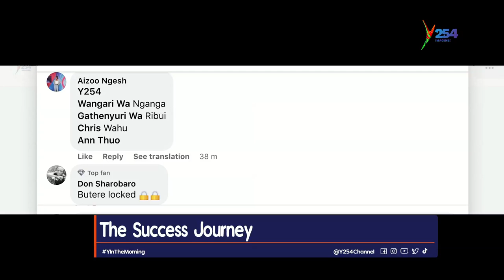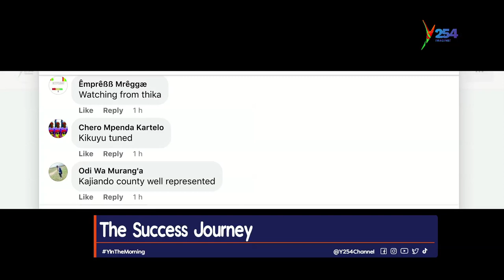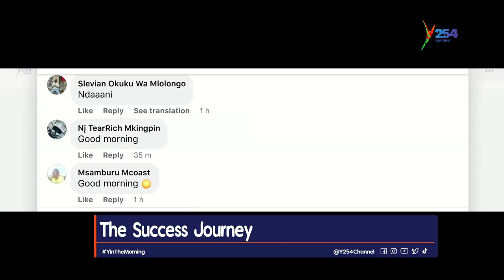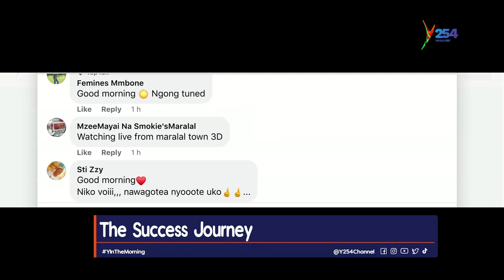The Journey Of Success